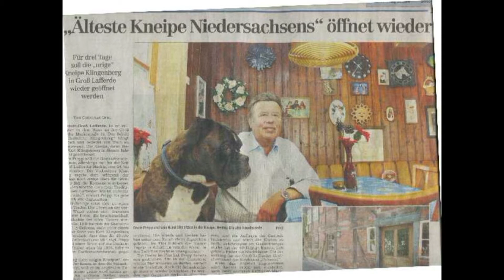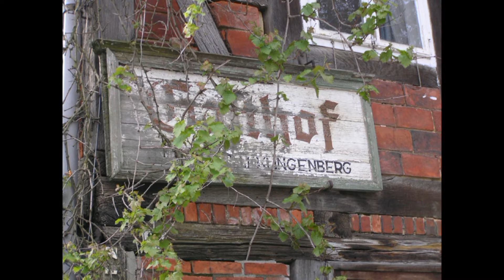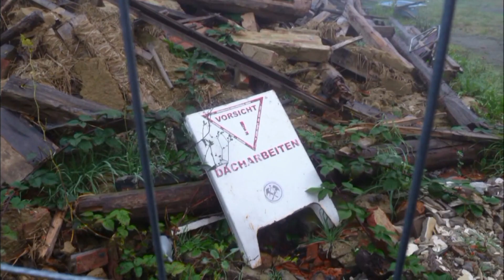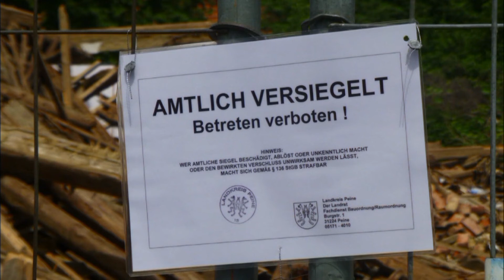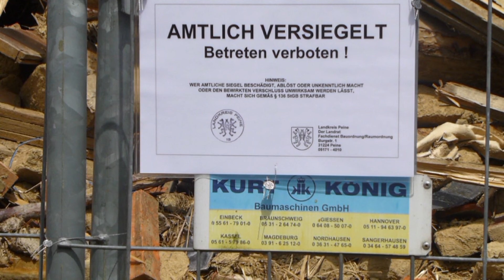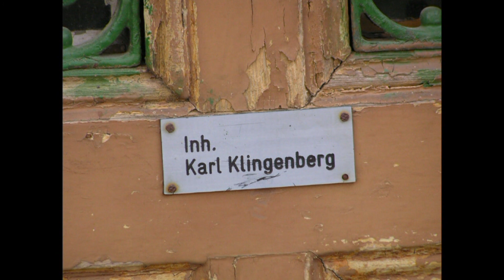GASTHOF BEHRENS GROSS LAFFERDE.